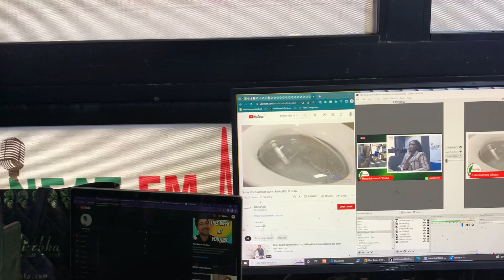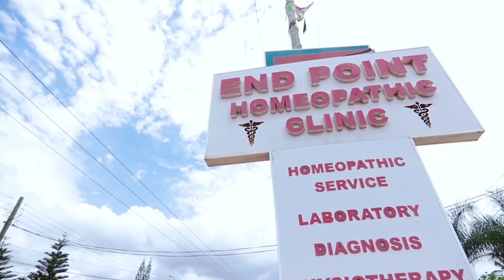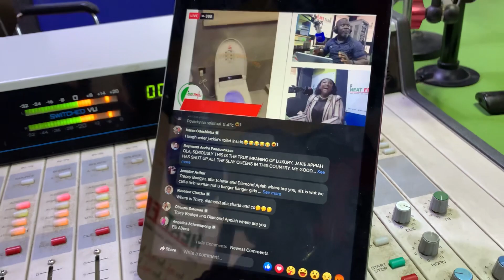Jackie Appiah’s plush mansion will shock you as Lucky Donald takes a tour…WC with light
Jackie Appiah’s plush mansion will shock you as Mercy of BigBrother takes a tour..WC with light